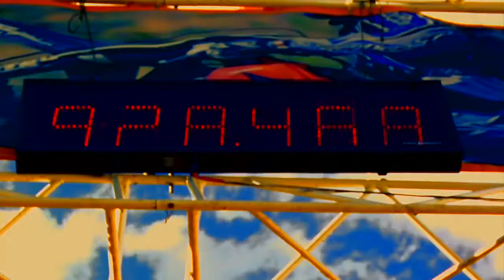ELEVATE A Motorcycle Film TEASER HD